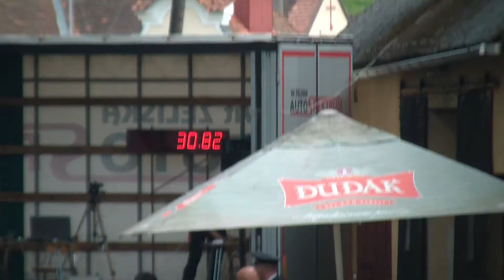SDH Novosedly ŠHL Kalenice 8 6 2013